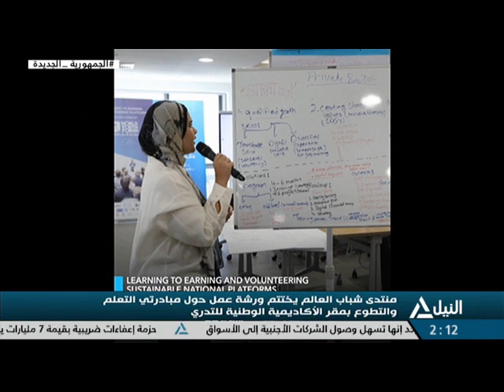نشرة أخبار الثانية ظهراً 30-8-2023 - متابعه لأهم الأحداث السياسية المحلية والعربية والعالمية